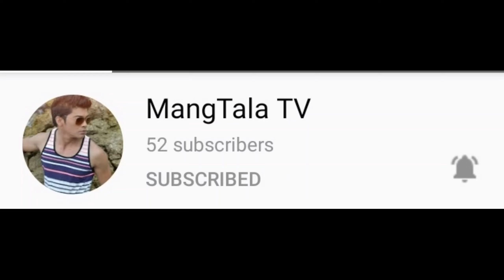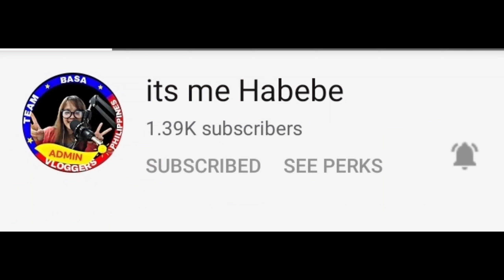DYNAMITE LUMPIA RECIPE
My first time to make this recipe that's why I haven't wore any gloves. And I suffer whole night with burning hand's 🥵